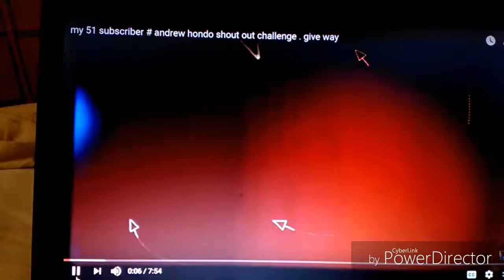Vr to Andrew Hondo and my give away update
Some shout outs also